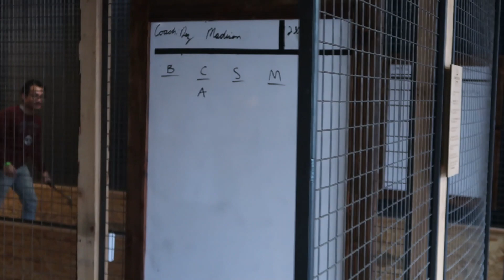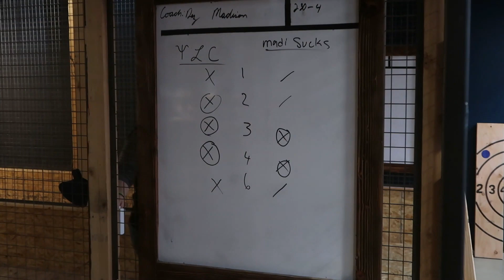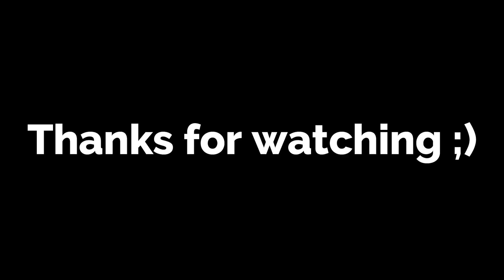Axe Throwing is Insane! - Learning how to Throw Axes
My girlfriend a couple friends and I learned how to throw axes properly. We did two hand axe throw, one-hand axe throw, underhand axe throw and threw two axes at once! It was very fun and if you get the chance I recommend you try it.